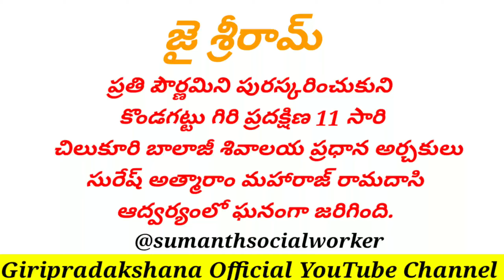సాధువుల పరిచయం || kondagattu Giri pradakshana Official Channel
Kondagattu Giripradakshana Official YouTube Channel
Thankyou